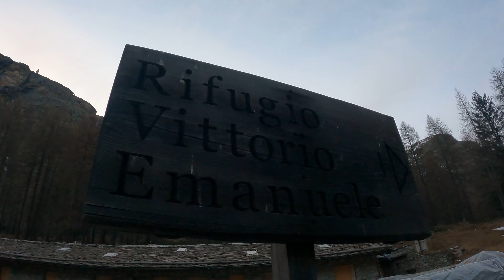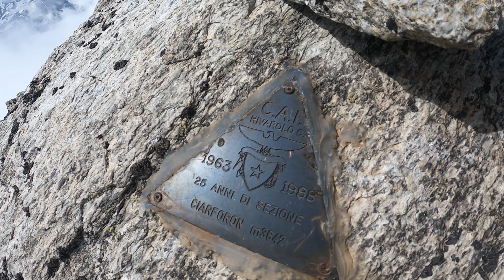Ciarforon - 3642 mt - Scialpinismo - Parete Ovest da Pont di Valsavarenche (AO) 4K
Fin da ragazzino sognavo di salire questa strana quanto bella vetta in Valsavarenche: il Ciarforon.
Finalmente ci sono riuscito approfittando della parete ovest innevata (Nota Bene: via sconsigliata in caso di assenza di neve!).
Si parte dal parcheggio di Pont in Valsavarenche e si segue il famoso sentiero che porta dopo circa 5 km e 700 metri di dislivello al Rifugio Vittorio Emanuele. Qui si tralascia la traccia che porta al ben più famoso Gran Paradiso e si segue a mezzacosta puntando la Becca di Monciair.
Si tralascia la traccia che conduce alla Tresenta e ci si porta sotto la parete nord del Ciarforon.
Arrivati ad un colletto segnalato con numerosi ometti si scende per qualche metro traversando sotto le pareti del Ciarforon e si mette piede sul ghiacciaio di Monciair.
Nota: Il ghiacciaio l'abbiamo trovato bello chiuso (grossi crepacci ma ben visibili sotto la Nord della Monciair).
Si risale dunque il pendio in direzione delle evidenti barre rocciose tra la nostra meta e la Monciair. Dopo un ultimo strappo piuttosto ripido si arriva sotto la Ovest, dove decidiamo di lasciare gli sci.
Picca e ramponi e si sale la prima parte ripida che porta ad un canale nevoso di circa 45/50 gradi. Lo si supera con attenzione data l'esposizione e si arriva ad un breve pianoro che antecede il secondo canale nevoso. Anche questo con pendenza massima in uscita sui 50 gradi (max 55).
Uscita ravanosa ma facile di misto e si è sulla calotta sommitale composta da un ampio pianoro con laghetto centrale e due vette: quella nevosa di poco più bassa e quella rocciosa dove è posto un grosso omone con placca del CAI.
Bellissima vista sul Gran Paradiso e la sua famosa via normale.

Discesa per la via di salita, facendo particolare attenzione in caso la neve avesse già mollato.

In caso buon innevamento, al posto di rientrare verso il Rifugio Vittorio Emanuele, si può scendere verso il vallone del Grand Etret arrivando tranquillamente sci ai piedi all'auto.

Condizioni della neve trovate: bel firn sul ghiacciaio fino al Rifugio, neve assente in basso. Parete Ovest già svalangata.

Difficoltà alpinistica: PD+.
Materiale necessario: materiale da scialpinismo, ramponi, 2 picche (corda da 50 metri in caso si decidesse di scendere per la cresta Est - attrezzatura per effettuare delle calate in corda doppia). Coltelli non utilizzati, ma comunque da portare per sicurezza nel caso si trovasse l'ultimo pendio ghiacciato.

Per la traccia della gita cercatemi su Strava o Garmin (Fabio Mochettaz).

Totale gita: circa 18,5 Km A/R e 1700 metri D+

Buona Visione!